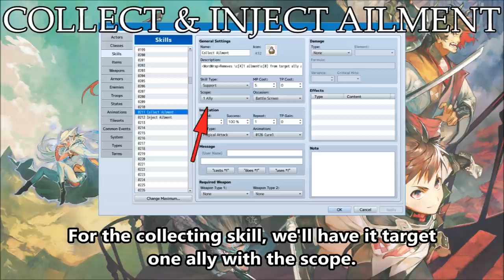Tips & Tricks - Collect & Inject Ailments - RPG Maker MV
Today's Tips & Tricks is rather interesting. It is split between two skills. One skill is used to collect ailments. The other skill is used to inject the collected ailments onto enemies! Here's how you can create this effect in RPG Maker MV!